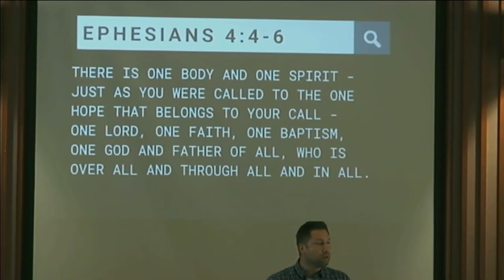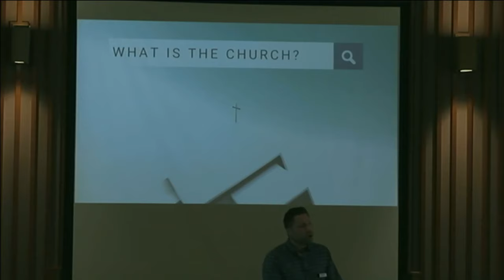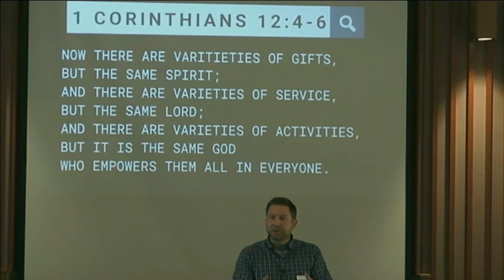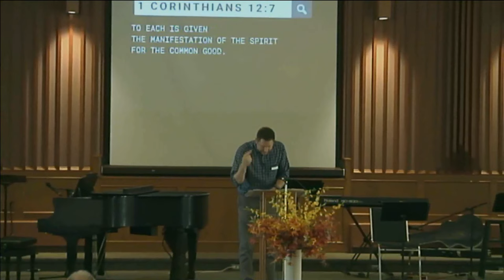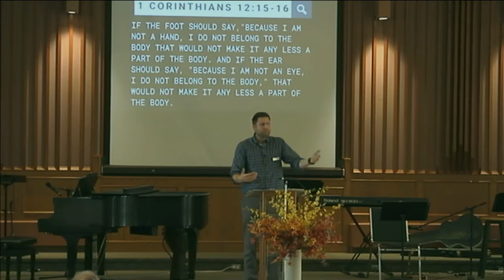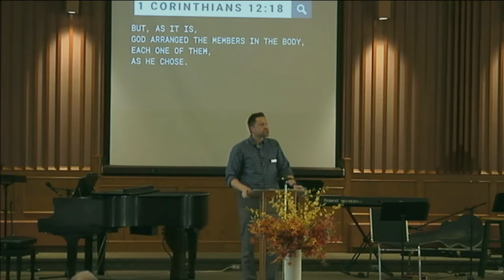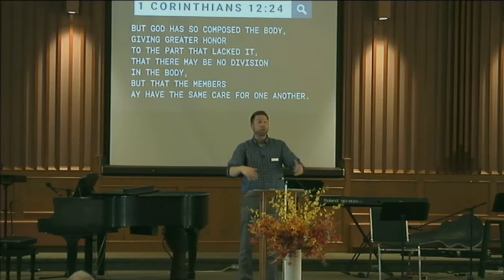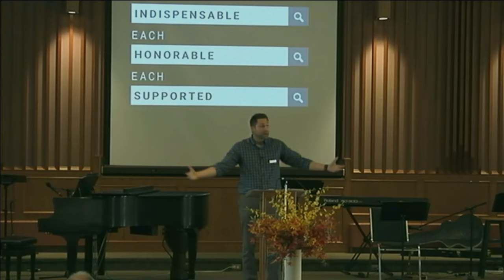Many in Christ - 1 Corinthians 12 (Pastor Mike Wiebe)